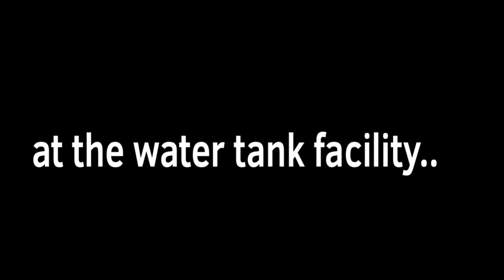Tornado Sirens: Original Episode 4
yes this was gonna be episode 4